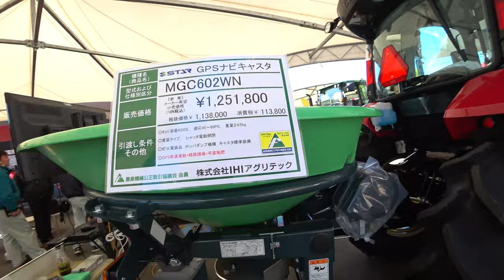【会社員実家農業手伝う】2022もうすぐはじまる大規模展示会、その前に編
関連動画
4隅の残耕を抑えるトラクター耕耘方法?美しい田んぼ or 畑を作る?